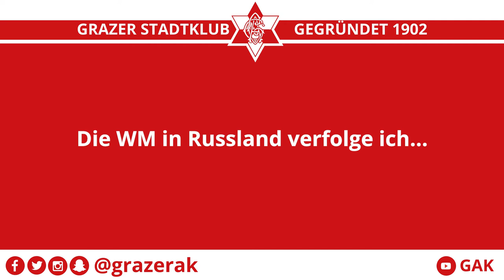Wordrap mit Luca Puster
Luca Puster hat sich die Zeit genommen, um ein paar Fragen in Form eines Wordraps zu beantworten.

🛒 shop.grazerak.at